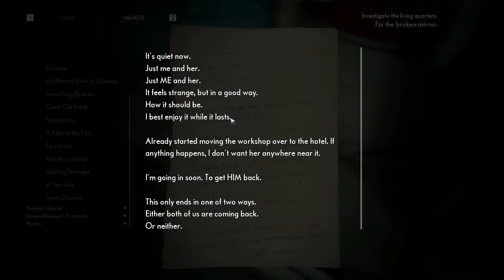The Medium - Part 14 - It All ENDS in Me [ENDING]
The Medium is set in post-Communism Poland in 1999.[7][8] Marianne, a spirit medium that helps troubled souls seek final respite, has a recurring dream of a man shooting a young girl by a lake. While grieving over the death of her foster father, Marianne receives a mysterious phone call from a man named Thomas, who knows of her abilities. Thomas offers to explain the origin of Marianne's powers, as well as the meaning of the dream. However, Thomas is only willing to talk if Marianne meets him at the Niwa Workers' Resort, an abandoned communist-era vacation resort in the Polish wilderness. Niwa had been shuttered by the government after the Niwa Massacre years earlier, where a large number of people were murdered and the survivors fled the area.

Exploring Niwa, Marianne finds the place has strong ties to the spirit realm, and evidence that Thomas, the resort's manager, and his daughter Lilianne were at the epicentre of the Niwa Massacre. In the spirit world, she encounters Sadness, a spirit of a young girl that warns her of the Maw, a hostile and malevolent spirit that has managed to partially exist in the real world and was responsible for the Niwa Massacre by occupying human hosts and using their bodies to murder others, and is now hunting down Marianne to sate its hunger and escape Niwa. Marianne repeatedly offers to send Sadness to her peace, but she refuses. Through her visions, Marianne finds out that Sadness is probably a spirit of Thomas' daughter Lily, who was molested by Thomas' older and trusted friend Richard.